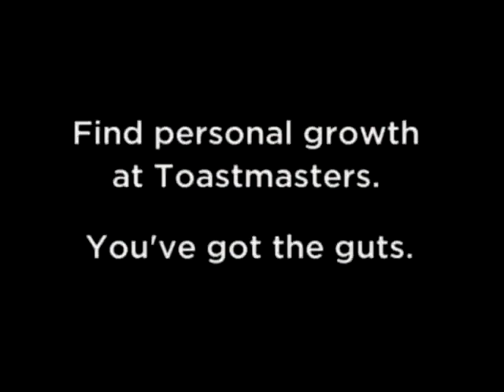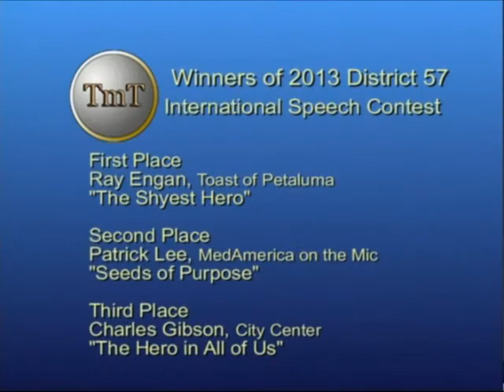Toastmaster Time May 28, 2013, Episode 182 - International Speech Contest Winners District 57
Toastmaster Time TV episode 182, May 2013
Host:          Ashley Harkness
Chief Judge: Ian Griffin
Speaker 1:         Ray Engan, "The Shyest Hero"
Speaker 2:  Patrick Lee, "Seeds of Purpose"

This is the International Speech Contest Show, showcasing the winning speeches of the top two placers in the Spring 2013 District 57 Speech Contest.  Ray Engan placed first, and Patrick Lee placed second.

Toastmaster Time episodes feature video of inspirational, entertaining, humorous or informative talks by Toastmaster members, showing their public speaking skills.

Shows are recorded in the Midpeninsula Media Center in Palo Alto are broadcast on several bay area cable system, and can also be viewed on our website.